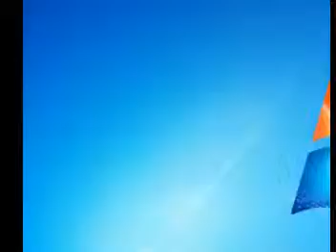KMIC NEWS TIME 25 04 2013 THURSDAY